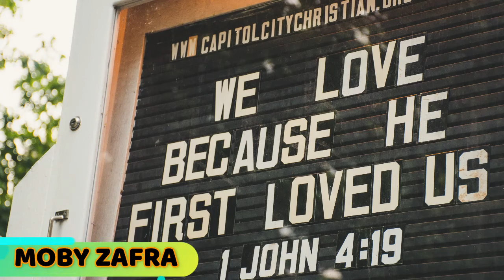7 THINGS THAT WILL DESTROY YOUR DREAM-Inspirational & Motivational Speech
7 THINGS THAT WILL DESTROY YOUR DREAM-Inspirational & Motivational Speech
God has given you a dream, and it is your job to protect it. Don’t let these seven things destroy your dream.